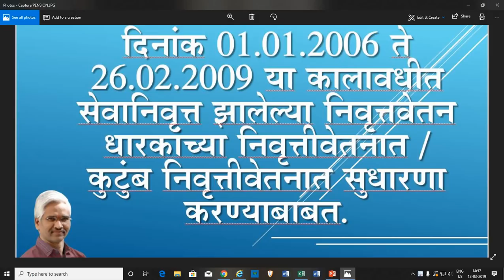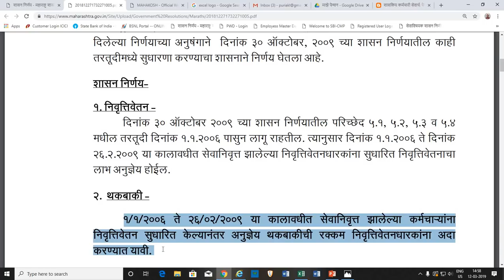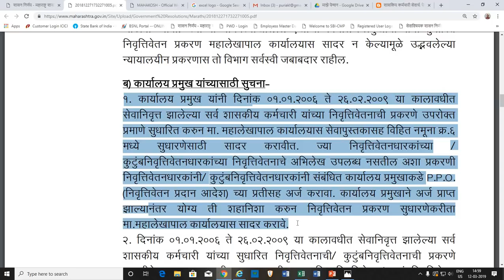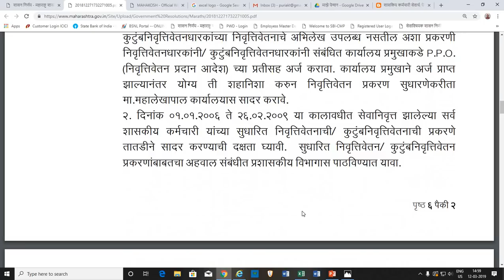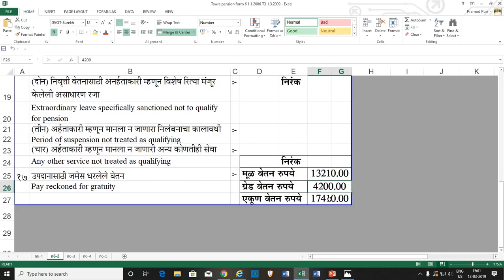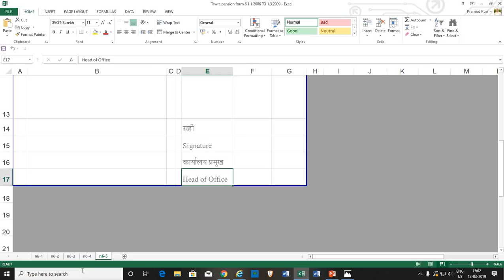PENSION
दिनांक 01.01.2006 ते 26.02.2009 या कालावधीत सेवानिवृत्त झालेल्या निवृत्तवेतन धारकांच्या निवृत्तीवेतनात / कुटुंब निवृत्तीवेतनात सुधारणा करण्याबाबत.